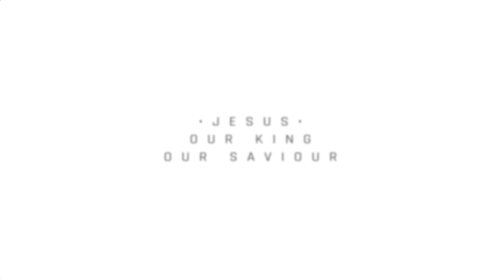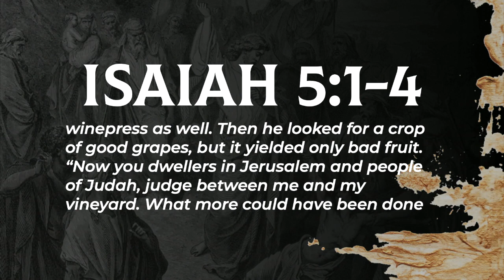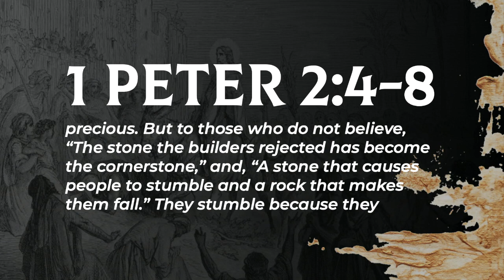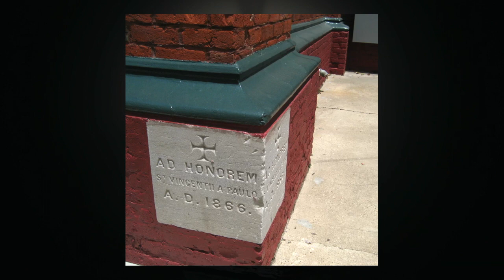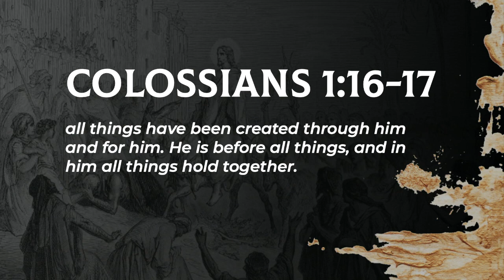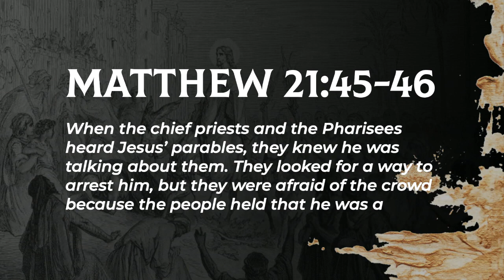Reality Check / Matthew 21:33-46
Have you ever had your reality shattered? Perhaps you have experienced betrayal in a relationship, had your identity stolen or maybe you bought a used car that turned out to be a lemon! Today Jesus will confront us with reality by telling us a story and showing us a stone. Those who understand and believe the story will be amazed and marvel! Those who reject will be shattered suddenly and irreversibly by the stone.